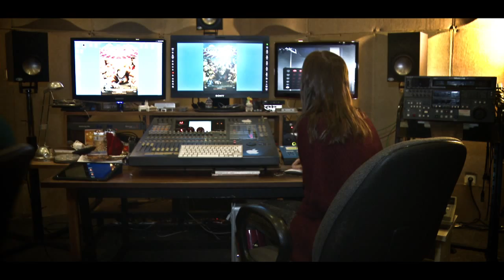Joana Ribeiro e João Manzarra química